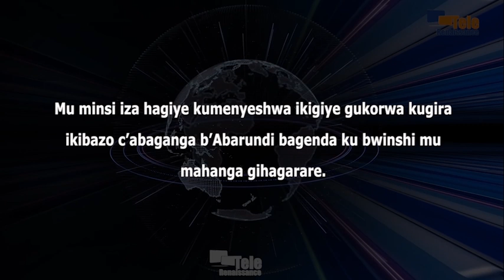Abaganga bagenda mu mahanga ku bwinshi ni ikibazo cadutse vuba, aho abarenga 130 bagiye mu myaka 3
Mu minsi iza hagiye kumenyeshwa ikigiye gukorwa kugira ikibazo c’abaganga b’Abarundi bagenda ku bwinshi mu mahanga gihagarare. Ivyo vyamenyeshejwe n’umushikiranganji w’Amagara y’Abantu. Muganga Sylvie Nzeyimana yariko yishura ku bibazo vy’abashingamateka ku munsi wa kabiri. Akavuga ko amatohoza yerekanye ko abaganga bashika 130 bagiye mu kiringo c’imyaka itarenga itatu. Ariko rero akavuga ko ico kibazo cibonekeje vuba.